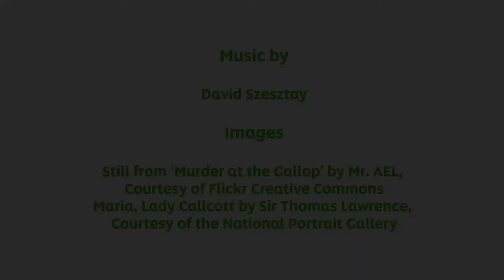Sara Sheridan's 5 Heroines from Literature | Book Week Scotland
Sara Sheridan, author of more than a dozen books, including the bestselling Mirabelle Bevan mysteries, took a break from promoting her latest, Russian Roulette, at the Edinburgh Book Festival to talk about her favourite ‘she-roes’ from literature. Find out which female sleuth inspired her as a child, the spoken word artist she most looks up to and the fascinating story of a spirited Victorian adventuress in our exclusive video!

Find out more about how you can celebrate Book Week Scotland